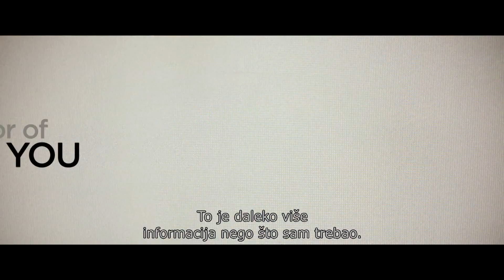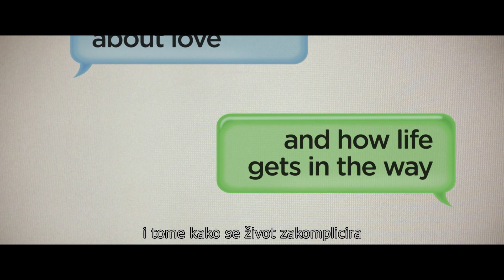Cinema City - Na Kraju Duge